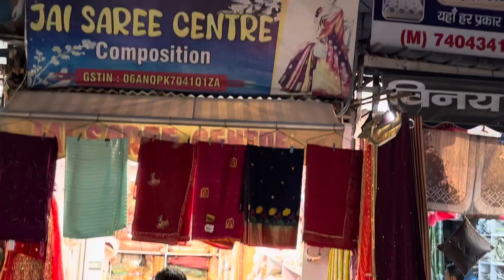14 September 2024 Anarkali pant suit| frock suit simple | price 450-/￼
14 September 2024 Anarkali pant suit| frock suit simple | price 450-/

frock suit simple

simple frock suit design latest

frock suit design for girl
 frock suit meesho

• frock suit for ladies

short frock suit
punjabi frock suit design
Q

short frock suit with salwar

Anarkali pant suit

anarkali suit with pant plazo

anarkali pant design

anarkali suit with dupatta meesho
q
W

anarkali suit party wear

anarkali kurta set with dupatta for wedding

anarkali suit under 1000 myntra

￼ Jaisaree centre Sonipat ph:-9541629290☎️